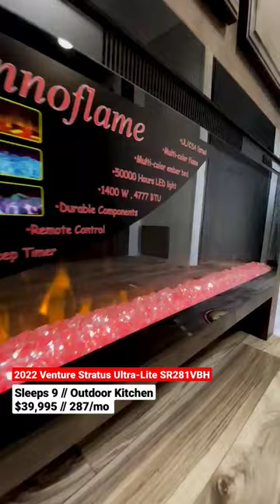If red's your favorite color, this RV is for you